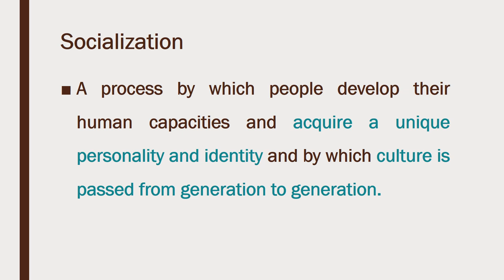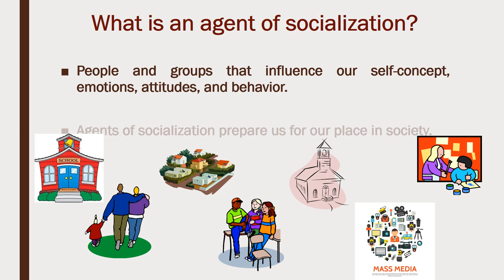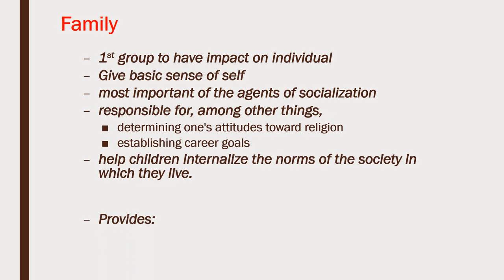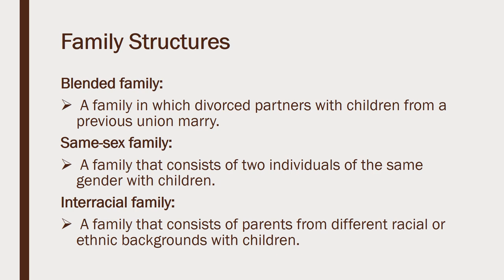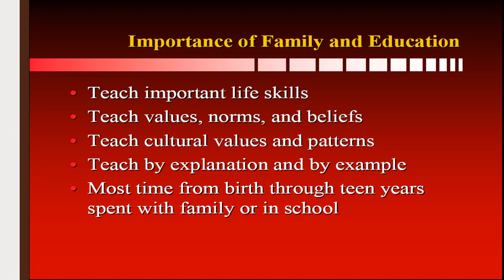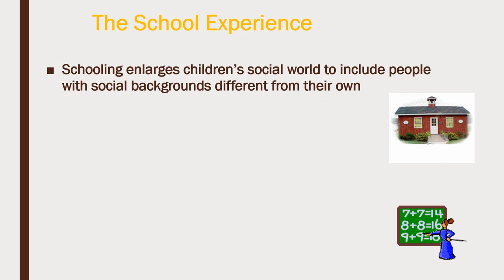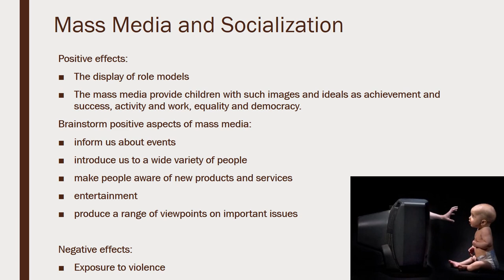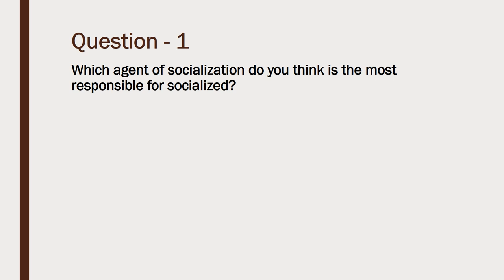Agents of Socialization/Faculty Exchange Programme on 22.03.2022/Dr.C.Thanavathi